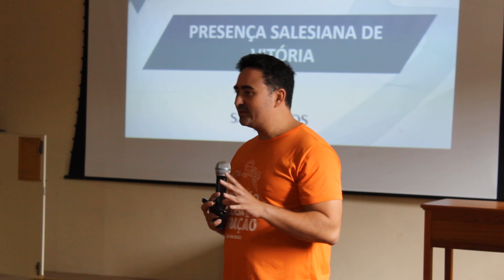2º Dia | Encontro de Referentes de Pastoral Local – SDB’s e Leigos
O segundo dia do encontro foi repleto de atividades e conhecimentos! Começamos o dia com a celebração da Santa Missa presidida pelo Inspetor Pe. Natale Vitali.

O Delegado para a PJS, Pe. José Ricardo, SDB, conduziu as formações do dia, nos proporcionando um aprofundamento no Quadro Referencial da Pastoral Juvenil Salesiana e nos animando na missão.

Neste dia, pudemos conhecer cada presença salesiana e seus diversos ambientes de missão. Também nos foi apresentado, por cada referente de pastoral, os projetos pastorais de sucesso realizados na presença.
Para encerrar as atividades do dia, foi feita a divisão de grupos de trabalho, onde os participantes tiveram a importante missão de apresentar, de forma criativa, um tema que tivesse chamado a sua atenção, ou que achou importante. O resultado foi sensacional! Tivemos encenações, músicas e reflexões. A presença salesiana de Brasília conduziu o momento do “Boa Noite” e todos fomos descansar para o próximo dia, que promete muito trabalho!

O Encontro terminará na quinta-feira (16), até lá, pedimos que rezem por cada um de nós, para que animados pelo Cristo Bom Pastor, possamos dar continuidade à obra deixada por nosso fundador São João Bosco.